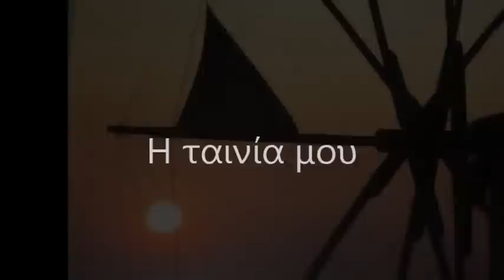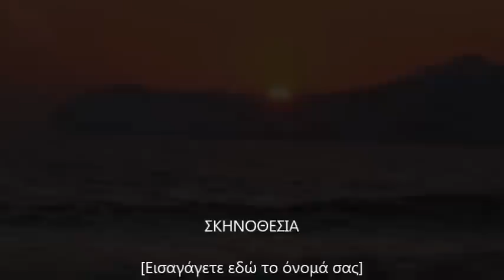Σταμάτης Κραουνάκης Φίλα με